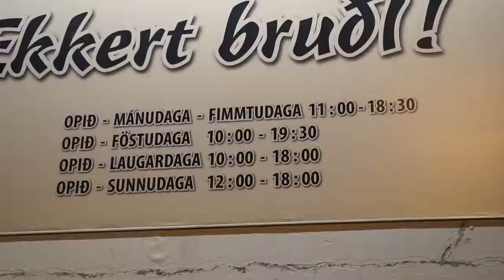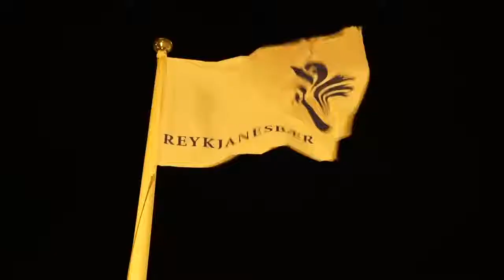Hitchhiking to the Blue Lagoon 18hr Layover in Iceland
Enjoy youe watching.